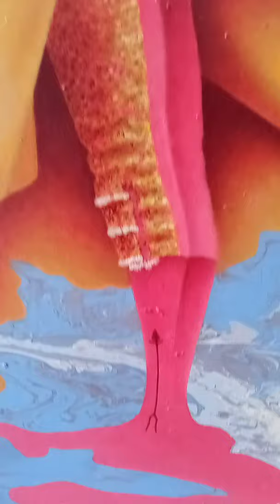Arte Mediterráneo (José Tomás) - Toro Tribal